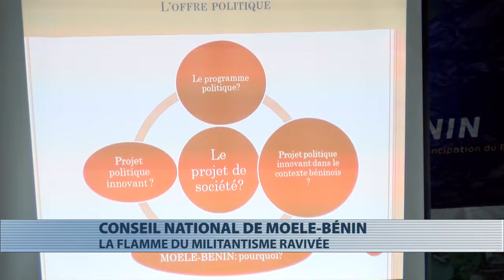Politique : 1er conseil national de Moele-Bénin